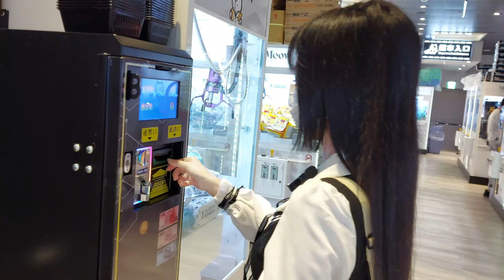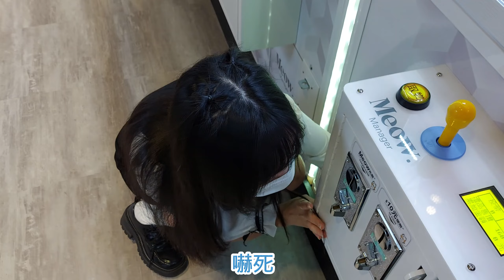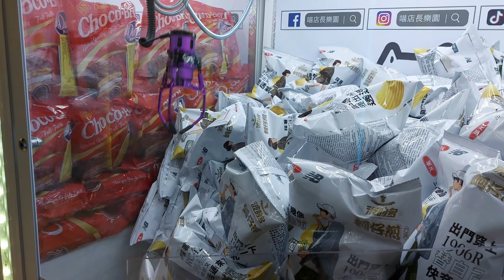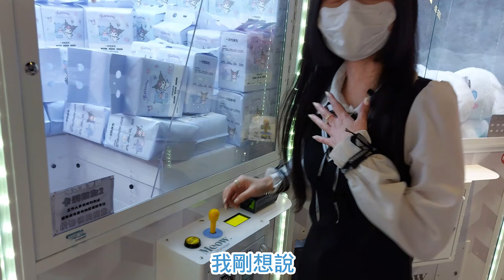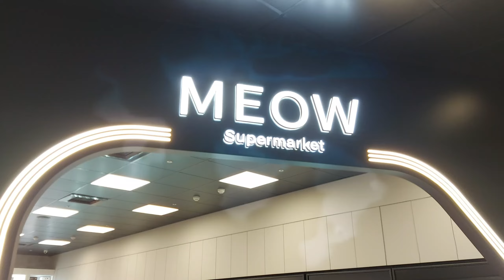🐈喵店長🐈全台最漂亮零食場！試營運好夾嗎？一千塊夾幾樣？三千五百萬的裝潢費？超浮誇超市！🧸夾娃娃~夾零食~娃娃機~零食場🧸林森超市店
喵店長🛒林森超市店🛒
台北市中山區林森北路410號
呼籲：『謹慎挑台，上頭無價』
關注許久的喵店長試營運啦✨
走質感路線的超浮誇零食場🍭
第一天就人潮滿滿寸步難行😮
雖然第一次去還抓不到台性😅
但如果常去打慢慢練習的話🎯
就有機會累積點數換獎品囉🎉
話說這次服裝有應景萬聖節🎃
『店家的配置與調整是隨時可能變動的
可能今天看到的是滿滿的好物
但明天就換了擺法或重新設定了機台
希望大家能以理性、客觀的心態來看待影片
和平討論、互相尊重，一起享受夾娃娃的樂趣🧸』
持續實測各大零食場(歡迎推薦)
(目前是固定每週上一片)